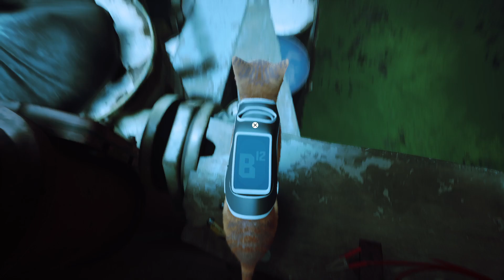Let's play Stray - Part 8 - meine kleine Kampfdrohne || German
Miau Miau, Motherf***!
Bereit für ein neues Abenteuer? Begleite Carli den Kater und mich auf unserer postapokalyptischen Reise durch eine zerstörte Welt voller Rätsel und Gefahren.
Wie meistens, habe ich keine Ahnung was uns erwarten wird. Ich hoffe aber auf ein packendes Game, auf das ich mich lange gefreut habe!
Bis dahin und tschöö!